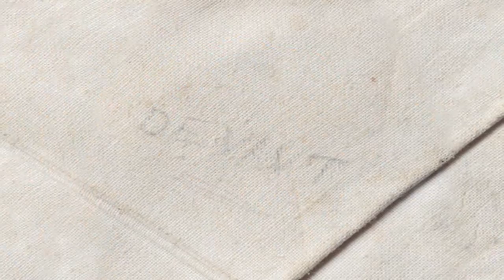29.- L'escultura i l'objecte